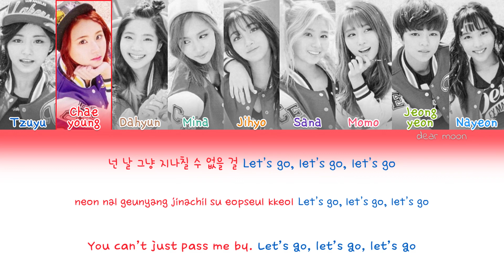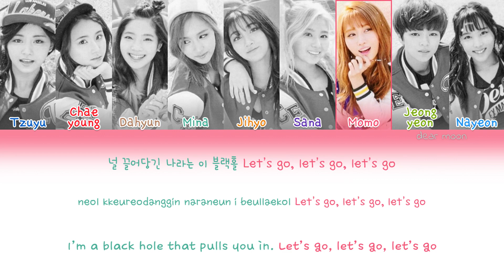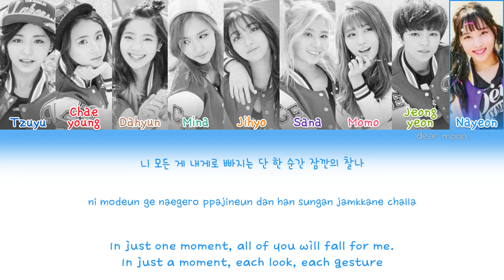TWICE (트와이스) - Touchdown (Color coded Han/Rom/Eng lyrics)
reuploaded due to color coding mistakes with the all lines. the original has been deleted to avoid confusion.

artist: TWICE (트와이스)
album: PAGE TWO
song: Touchdown, track three
release of the album/song: april 25th, 2016

credits
han: naver
rom: CCL
eng: pop!gasa

credit to both @DDP121 and @ravenlam6215 for the line distribution and vocal analysis!

credit to galaxy--supernova-scans.tumblr.com for the scans!